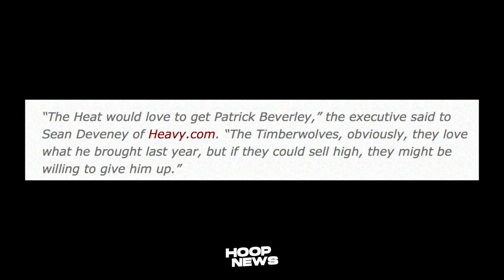Warriors Su-Swertihin Sa Game 2 Dahil Kay Curry! Heat Nanakawin Si Pat Bev! Lakers Suportahan GSW!